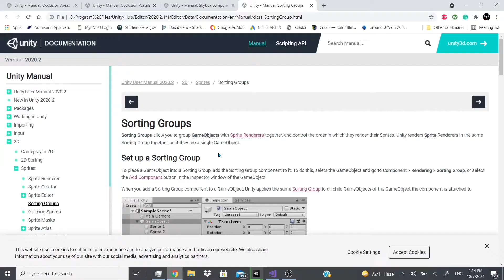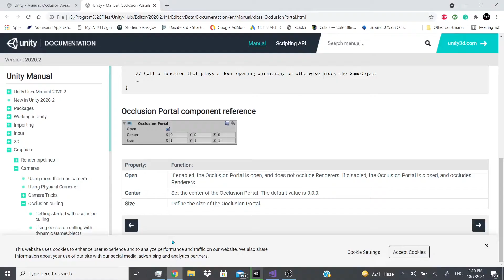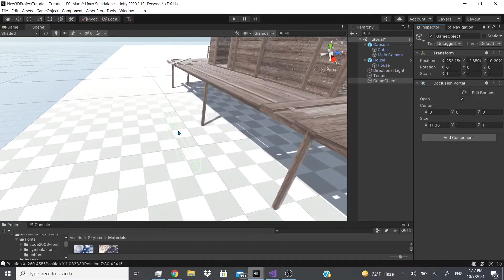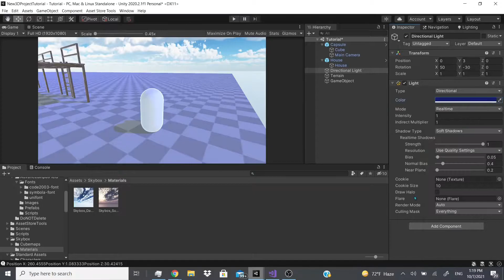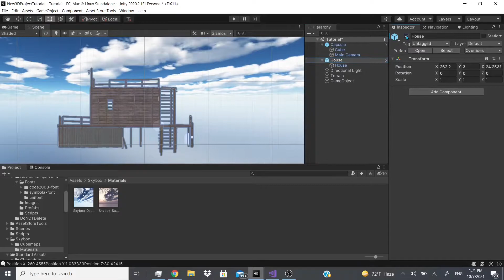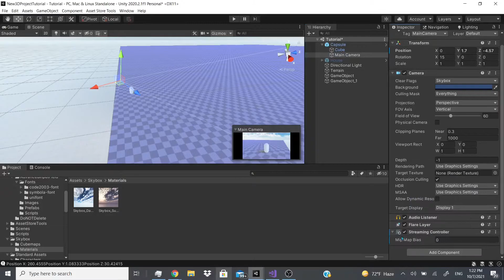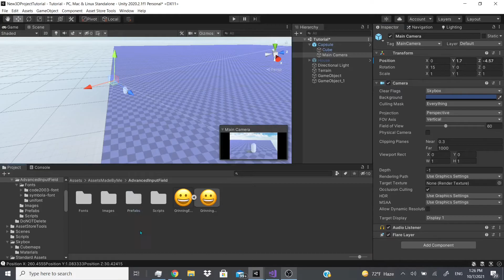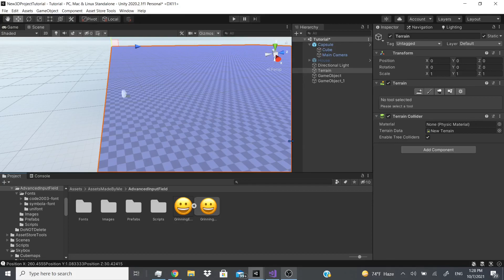UNITY'S RENDERING SECTION: Occlusion Area & Portal,SkyBox, SortingOrder Group & Streaming Controller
In this video, I wrap up Unity's Rendering Section I cover Unity's Occlusion Area & Portal (if anyone has more information on them let me know in the comments below), I cover the Skybox component, Unity's Sorting Order Group, and Streaming Controller. If you are enjoying the videos so far or if you learned something new hit that LIKE button also if you want to keep seeing more videos like this do not forget to hit the SUBSCRIBE button also hit the bell icon if you want to get notified as soon as I post these videos.

ASSETS USED IN VIDEO:
Secret Radio Room - The Swamp House By: AP3X_Models